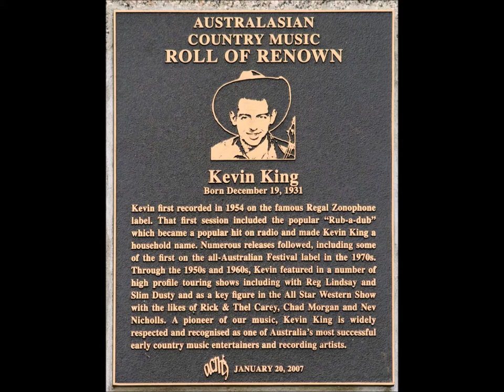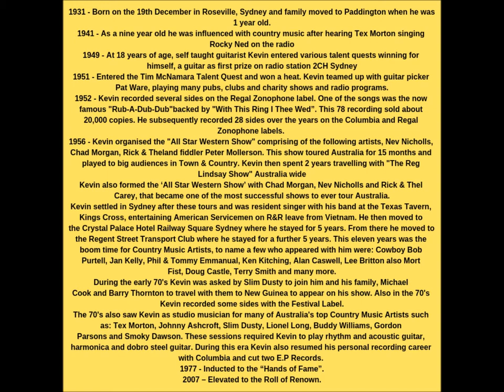KEVIN KING - RUB A DUB DUB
Rub A Dub Dub was recorded at Kevin's first session for Regal-Zonophone records in 1952. It was a big hit and brought him to national attention.